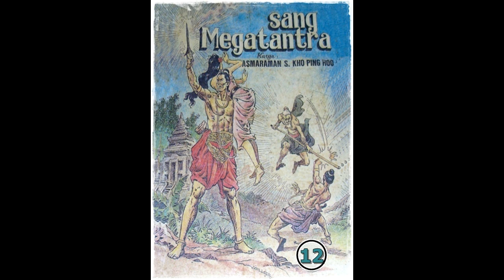Seri Cerita Silat Sang Megatantra Jilid 12